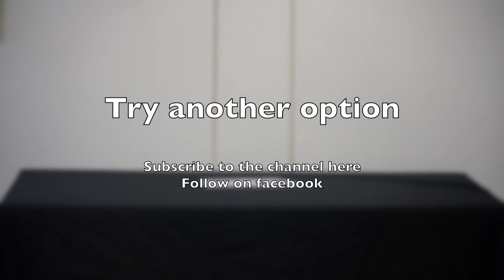Alka seltzer & Card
Unfortunately this combination does not create a demonstration.